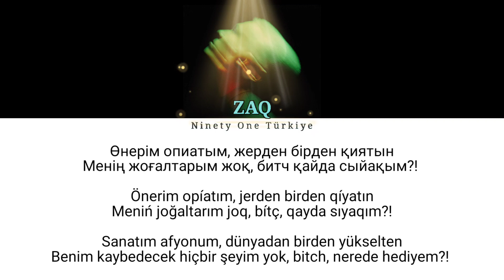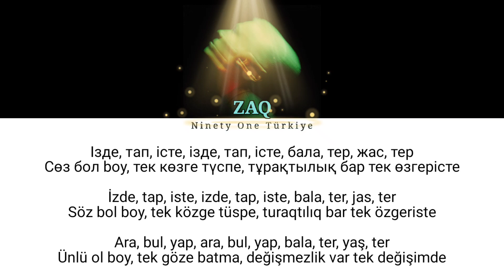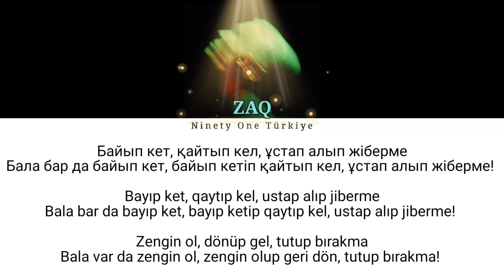ZAQ - BAIPKET | Türkçe Çeviri, Kolay Okunuşu, Lyrics (Текст, Сөзі, Мәтін)